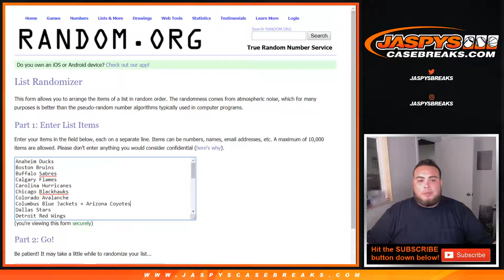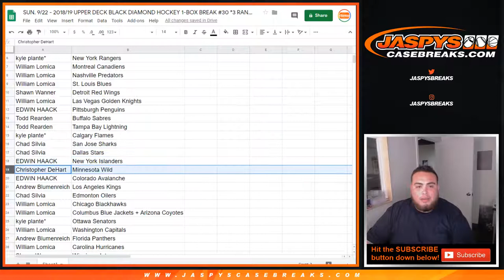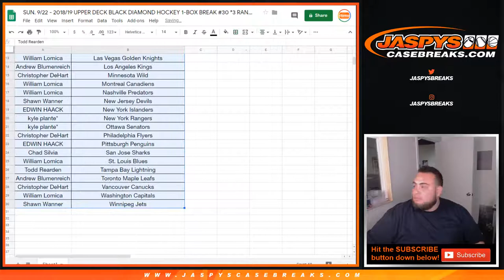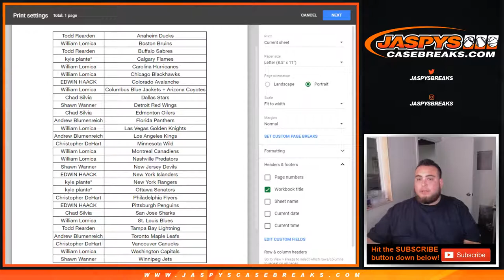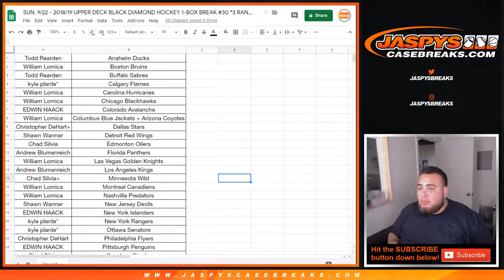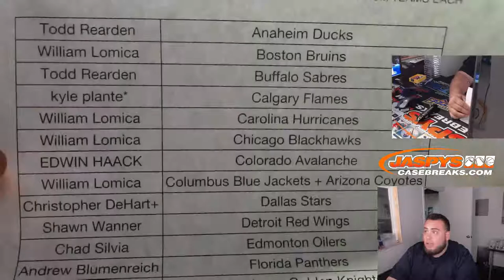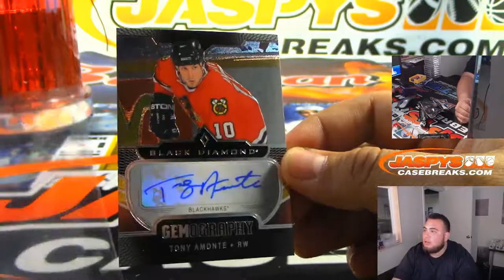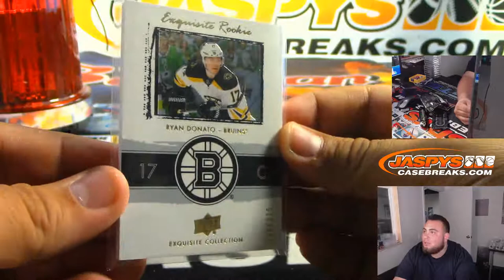SUN. 9/22 - 2018/19 UPPER DECK BLACK DIAMOND HOCKEY 1-BOX BREAK #30 *3 RANDOM TEAMS EACH*